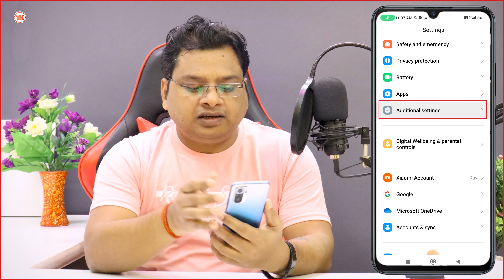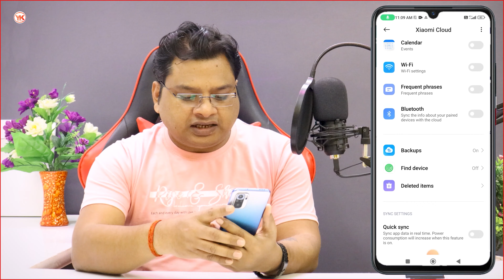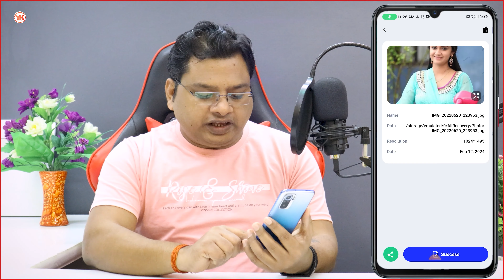Mobile Reset Hone Ke Baad Photo Wapas Kaise Laye | Reset Karne Ke Baad Photo Wapas Kaise Laye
Cover Topic :-

1) delete photo wapas kaise laye
2) phone reset karne ke baad photo wapas kaise laye
3) mobile restore hone ke baad delete photo video kaise wapas laye
4) mobile reset hone ke baad photo wapas kaise laye
5) mobile reset ho gaya photo wapas kaise laye
6) phone reset ke baad delete photo wapas kaise laye
7) phone reset delete photo wapas kaise laye
8) reset karne ke baad photo wapas kaise laye
9) phone reset ke baad delete data wapas kaise laye